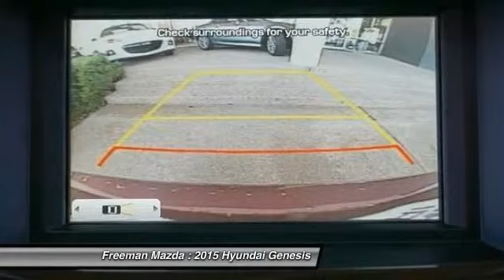2015 Hyundai Genesis Irving TX HFU092289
2015 Hyundai Genesis 3.8L

Freeman Mazda
1840 E Airport Fwy

No se pierda este Hyundai Genesis 2015! Haga su decision ahora con este auto que debe tener! Contacte a Freeman Mazda y aprenda mas de este auto.